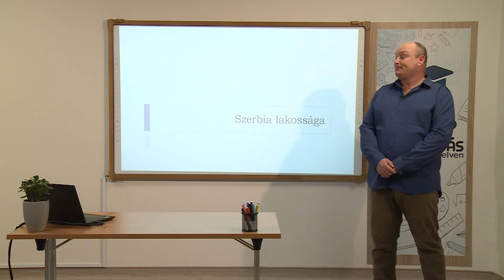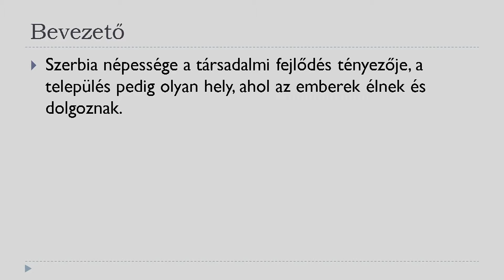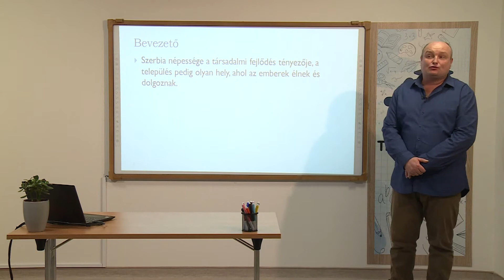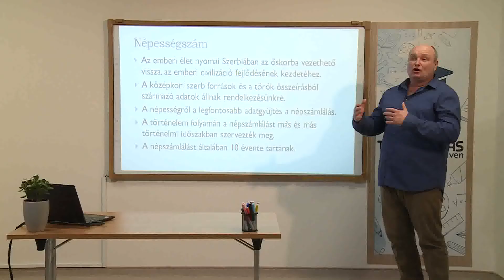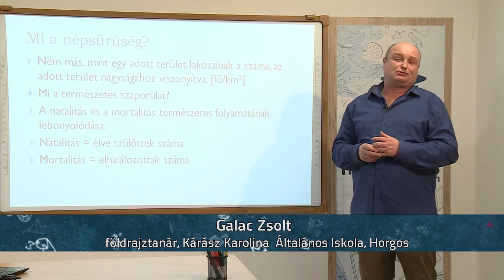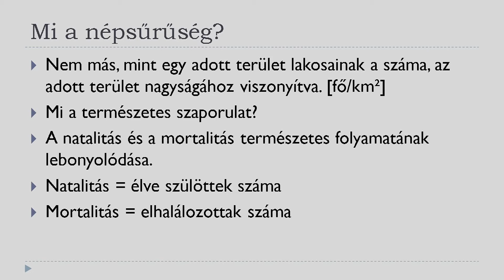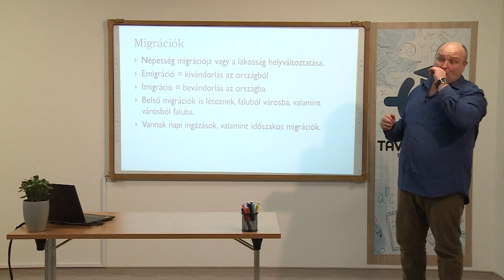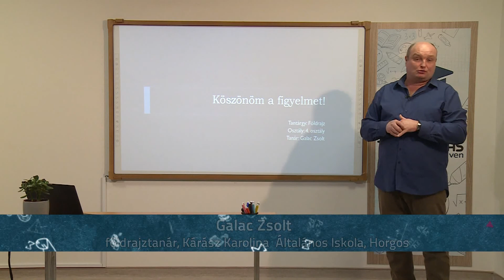Szerbia lakossága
Tanár: Galac Zsolt,
Természet és társadalom, általános iskola 4. osztály